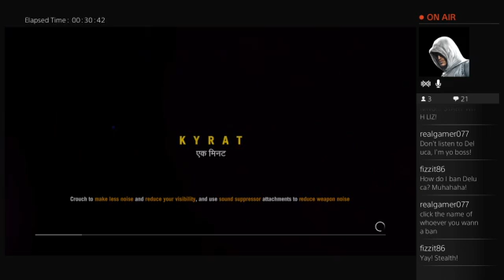Far Cry 4 Stream Archive, Part 1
Yup, I'm well aware I did a let's play of this game already, but I like it...so :P